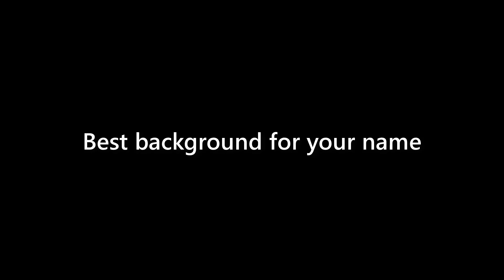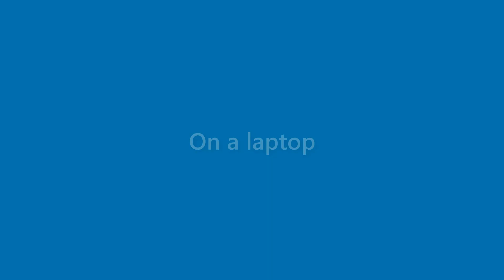Neal Mayo - appearance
Name Look - Neal Mayo - appearance. In this video we present "Neal Mayo" name look and feel in various scenarios.
This video will cover:
How does "Neal Mayo" look as a personal letterhead?
How does "Neal Mayo" look on a business card?
How does "Neal Mayo" look on a computer/laptop screen?
How does "Neal Mayo" look with different background colors?
How does "Neal Mayo" look with various fonts?